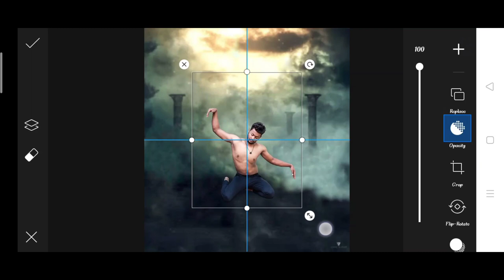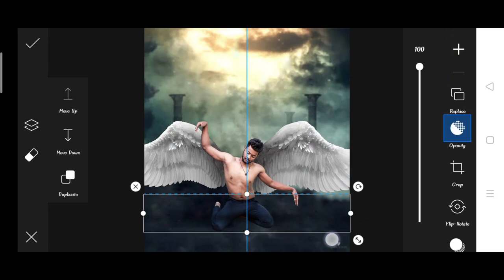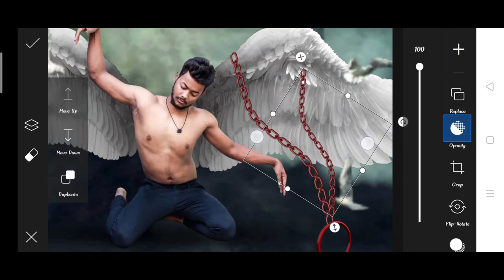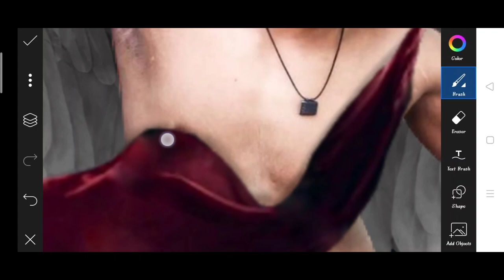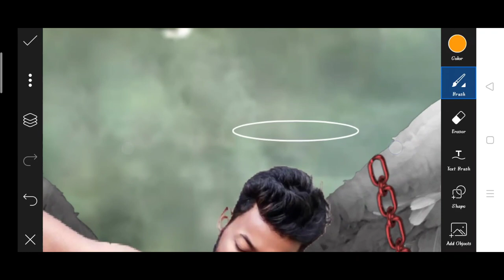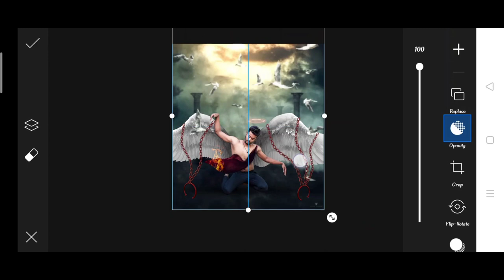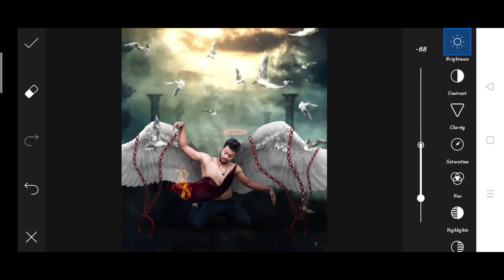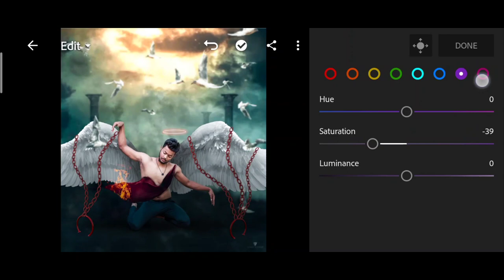Vijay Mahar new chained 2021 Photo editing | Vijay Mahar picsart photo editing